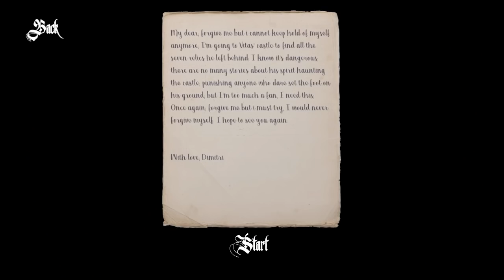จะเป็นอย่างไร? เมื่อ Vitas นักร้องเพลงแห่งโลกอนาคตมาเป็นผีในเกมส์!! (Vitas Castle of Horror)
Minecraft : SunlightSparkz

► My Software ◄
โปรแกรมอัดคลิป : Fraps
โปรแกรมตัดต่อ : Sony Vegas Pro 13.0 [64bit]
โปรแกรมสตรีมเกม : OBS Brodcaster

❌ คำเตือน ❌ : ในทุกคลิปวิดิโอนี้อาจมี คำหยาบ หรือ เนื้อหาทีไม่เหมาะสม ก็ขอคให้ทุกท่านดูเพื่อความบันเทิงนะครับ